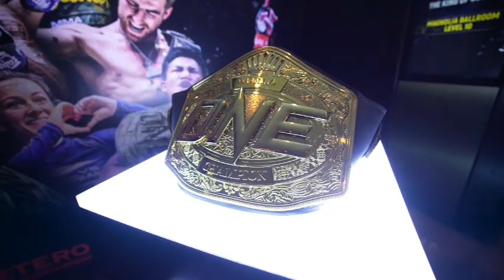ราชาคอนเทนต์กีฬา! “วัน แชมเปียนชิพ” สัมมนาไขกลุยุทธ์การตลาดธุรกิจ-อุตสาหกรรมกีฬาในโลกยุคใหม่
✅ราชาคอนเทนต์กีฬา! “วัน แชมเปียนชิพ” สัมมนาไขกลุยุทธ์การตลาดธุรกิจ-อุตสาหกรรมกีฬาในโลกยุคใหม่ คนดัง-ผู้บริหารชั้นนำแห่ร่วมงานเพียบ

“อุ๊งอิ๊ง” แพทองธาร ชินวัตร รองประธานคณะกรรมการยุทธศาสตร์ซอฟต์พาวเวอร์แห่งชาติ เปิดงานสัมมนาเชิงธุรกิจกีฬาสุดยิ่งใหญ่ ONE IGNITE หัวข้อ THE KING OF CONTENT รวมเหล่าผู้บริหารแวดวงกีฬาไทย ซีอีโอ และนักธุรกิจจากบริษัทระดับโลก ร่วมแลกเปลี่ยนความรู้ ผลักดัน กีฬามวยไทย  ซึ่ง “วัน แชมเปียนชิพ” หรือ ONE เป็นผู้พลิกฟื้น-พัฒนาอย่างก้าวกระโดด สร้างทัวร์นาเมนต์ “มวยไทย” ที่มีเสน่ห์ ชมสนุกทุกวินาที ส่งออกศิลปะแม่ไม้มวยไทยครองใจคนทั้งโลก สร้างชื่อเสียง และนำรายได้เข้าสู่ประเทศไทย

4 Ku-band @ 54 MHz
24 Ku-band @ 27 MHz

Downlink Information:
NAT TV 1 and 2
Transponder: 22
Frequency: 12090
Symbol Rate: 20000
FEC: 3/4

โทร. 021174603